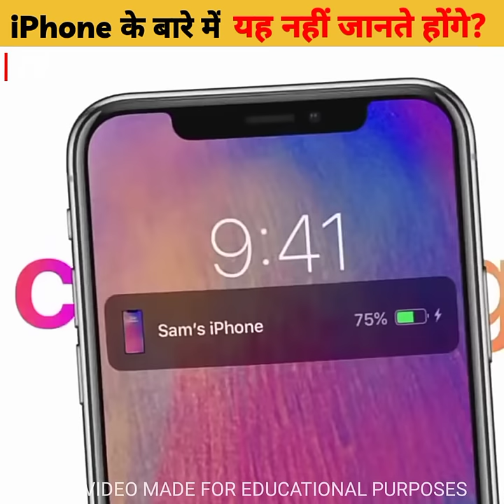🍎 Apple के 📱 फोन में ऐसा क्यों 🤔 दिखाई जाता है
About the channel - mr shadab 72 is a full enlightening video YouTube channel that puts a variety of videos such as : Facts, Success Stories, One Minute Knowledge And More Others Knowledgeable Video.

Tags 📈
iphone
apple iphone
steve jobs
iphone 13 pro
iphone launching